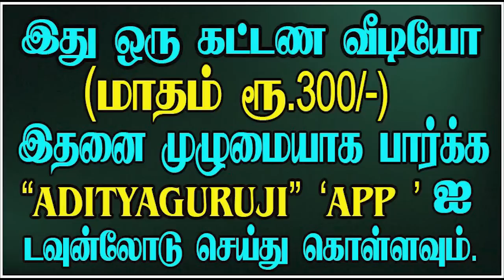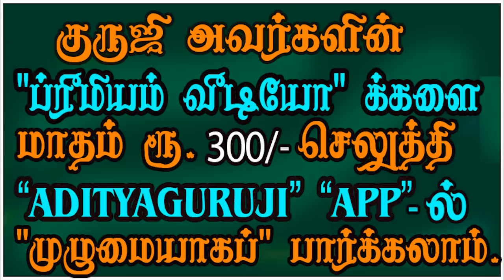SUN DASA - சூரிய தசைastrologeradityaguruji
12 லக்னங்களுக்கும் சூரிய தசை என்ன பலன் தரும்? சூரிய தசை நுட்பங்கள் என்ன?